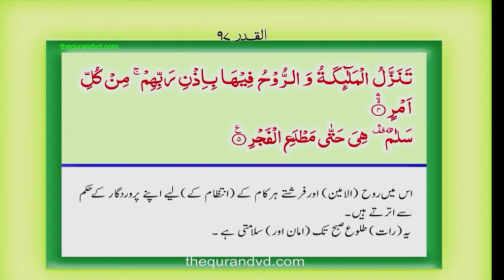Surah Al-Qadr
Al-Qadr is the 97th chapter of the Qur'an with 5 verses.# Urdu Quran#